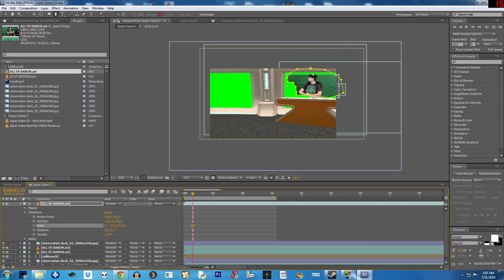Skyrim Returning?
Just a quick channel update to bring you all up to speed on what I've been working on for my channel. More Skyrim, Super Game, and an interview with Nick Wozniak of Shovel Knight on the way!